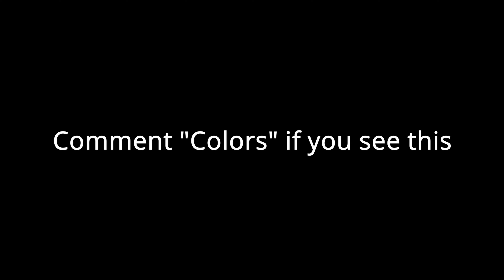Colors🎨(Edited in Davinci Resolve) Cleanest Overedit 4K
This is a fortnite montage I edited in Davinci Resolve.

My specs:
Asrock Z390 Phantom Gaming 4-lb
16 gb of 3600 mhz ram
WD (black) 2 tb hard drive.

My Peripherals:
Asus 144hz 1ms monitor
Cooler Master MM710 (53 Grams)
Victsing Galaxy Mousepad
RK 61 (Red Switches)
Nubwo Gaming headset

I use Nvidia shadowplay to clip and I use Davinci Resolve to Edit.